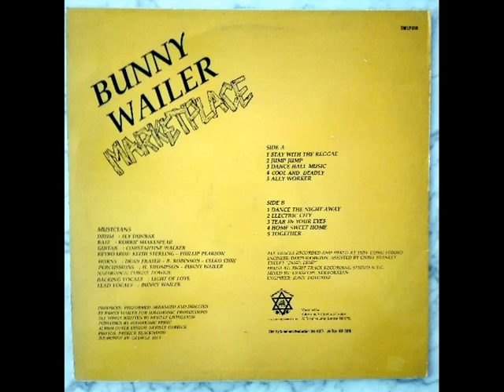Bunny Wailer 06 Dance The Night Away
Bunny Wailer Marketplace 1985 (vinyl)
Doctor Sax Music Club
Backing Vocals: Light Of Love
Bass: Robbie Shakespeare
Drums: Sly Dunbar
Guitar: Constantine Walker
Harmonica: Tyrone Downie
Horns: Dean Fraser, Junior "Ceeko" Chin & Nambo Robinson
Keyboards: Keith Sterling & Phillip Pearson
Percussion: Bunny Wailer & Uziah "Sticky" Thompson